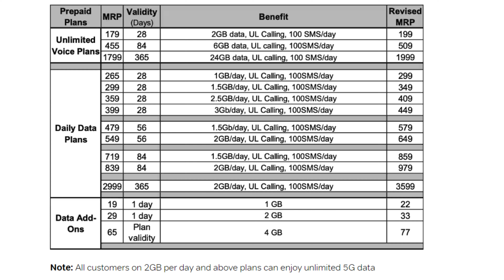AIRTEL ,JIO, VI ,NEW PLANS FROM JULY 3&4